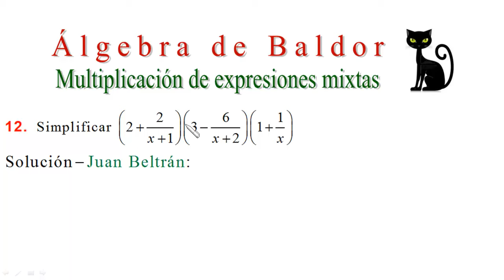Multiplicación de fracciones. Multiplicación de expresiones mixtas. Baldor 133_12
Baldor 133, Multiplicación  de  fracciones,
Multiplicación de expresiones mixtas,